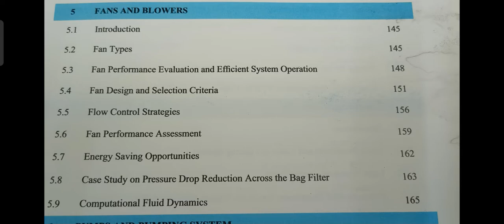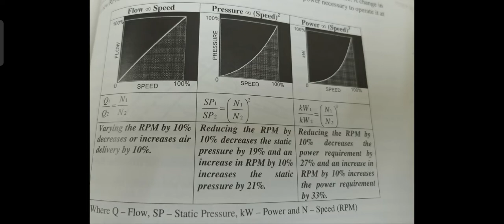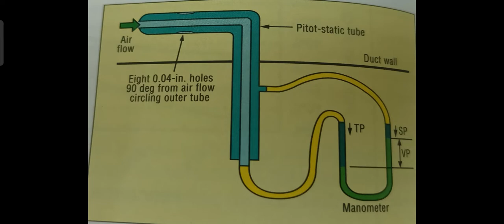Fan & Blower Numerical calculation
BOE & BEE preparation